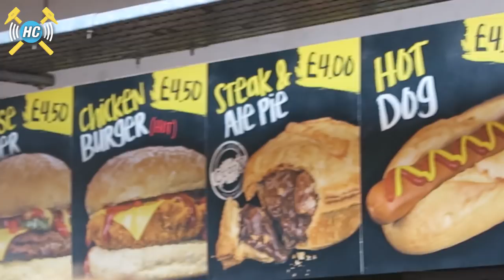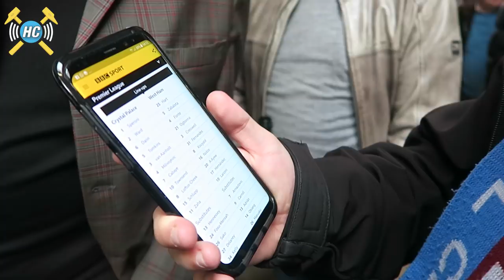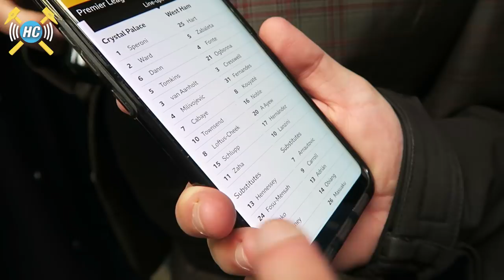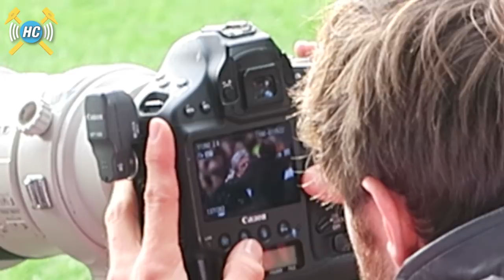Matchday Vlog | Palace 2 - 2 West Ham | Chicharito & Ayew | Squandered Lead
Gonzo took his camera to the game at Selhurst Park on what was ultimately a disappointing day. As is the tradition for Palace away the day started with breakfast at Borough Market then a quick trip from London Bridge to the game.

A wonder strike from Andre Ayew followed a smart finish by Javier Hernandez but it proved to be  false dawn as we allowed Roy Hodgson's struggling team to come back from 2-0 down.